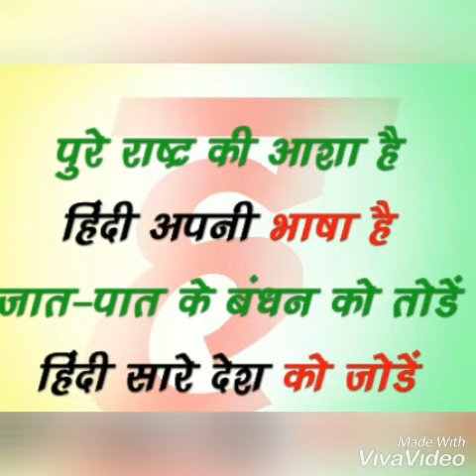मेरी भाषा मेरा अभिमान